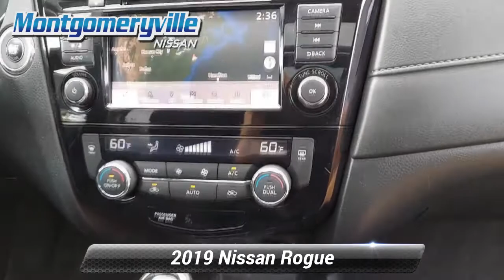Certified 2019 Nissan Rogue SV, Montgomeryville, PA 21N0249A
Montgomeryville Nissan

This is a 2019 Nissan Rogue SV . All Wheel Drive This Rogue is Certified Pre-owned and comes with a Nissan Certified Pre-owned Warranty which is INCLUDED in the price!! CARFAX 1-Owner! *br* *br* This Rogue, has a great Pearl White Tricoat exterior, and a clean Charcoal interior! *br* *br* Recently underwent a rigorous pre-buy inspection. *br* -Brand New Tires*br* -Oil Changed*br* -Wheel Alignment Completed*br* -New Wiper Blades*br* -New Engine Air Filter*br* -New Cabin Air Filter*br* -Professionally Detailed*br* *br* This model has many valuable options Backup Camera, Bluetooth, Satellite Radio, Aux. Audio Input, Heated Front Seats, Heated Mirrors, Auto Climate Control, Automatic Headlights, Multi-Zone Air Conditioning, Remote Start, Leather Steering Wheel, Parking Assist, Keyless Entry, Power Locks, Power Windows, Power Lift Gate, Steering Wheel Controls, Cruise Control, Rear Bench Seats, and Automatic Transmission. *br* *br* On top of that, it has many safety features Security System, Parking Sensors, Tire Pressure Monitors, Blind Spot Assist, Lane Assist, Parking Assist, Parking Sensors, Traction Control, Brake Assist, Stability Control, and ABS Brakes. *br* Save money at the pump, knowing this Nissan Rogue gets 32.0/25.0 MPG! *br* *br* Call to confirm availability and schedule a no-obligation test drive!  We are located at 991 Bethlehem Pike, Montgomeryville, PA 18936. *br* *br* Benefits of buying a Certified Pre-Owned Nissan include: 7-year/100,000-mile limited warranty, 24-hour Emergency Roadside Assistance, Car Rental Reimbursement and Towing Benefit, Genuine Nissan parts, CARFAX Vehicle History Report, SiriusXM Satellite Radio with 3-month trial subscription, Optional Security+Plus Extended Protection Plan.

[RLVID:6620:f61f6701be7fe19e:347c4fa75b033bcd:1]